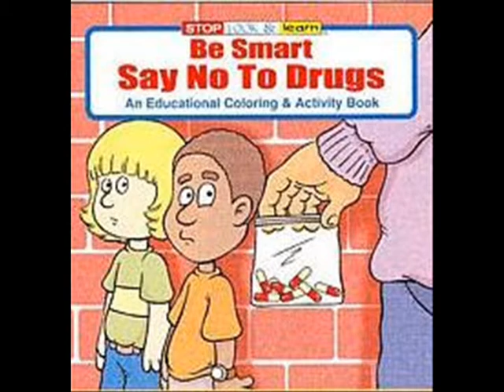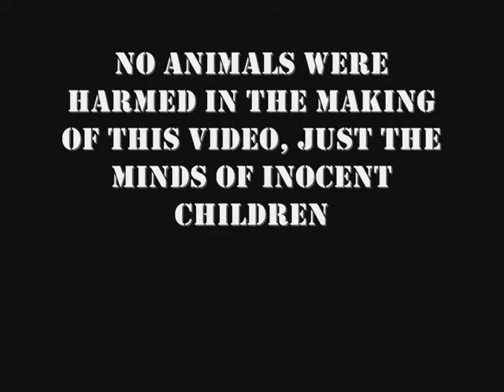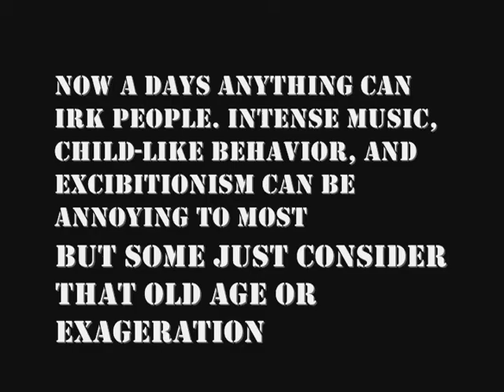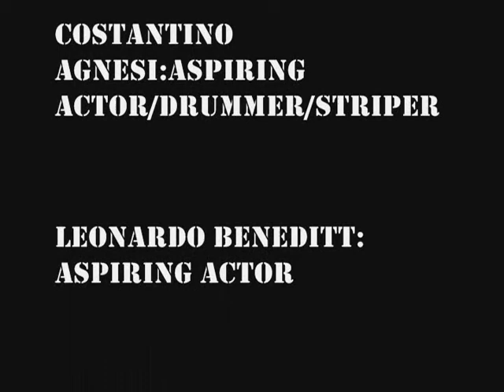IRK VIDEO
Costantino Agnesi - Drummer and Party Boy
Leonardo Beneditt - Coil Tester
Rodolfo Claros  - Directing and Editing

This video is a representation of what irking can be. the songs found in the video are club foot:kasabian which can be bought DECLARE GUERRE NUCLEAIRE :THE HIVES which can be bought random firl: late of the pier which can be bought and VW: late of the pier which can be bought

Thanks to Fraño and Dante for being our camera men